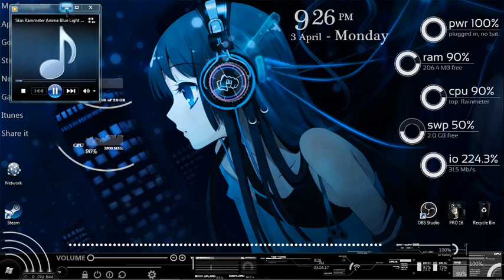Full Song // Download it via IDM //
Here goes the song that I mentioned in my last video .
Download it via IDM .
And someone plz tell me how to stop these laggings .